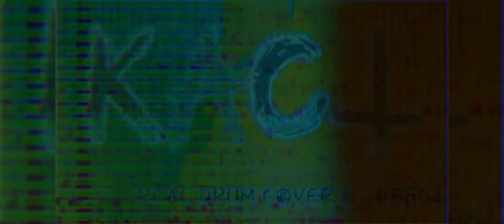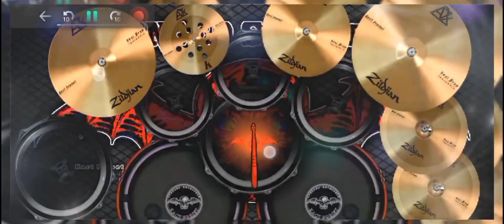Avenged Sevenfold PRESET KITS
🗣️𝗛𝗘𝗟𝗟𝗢 𝗥𝗘𝗔𝗟 𝗗𝗥𝗨𝗠 𝗙𝗥𝗜𝗘𝗡𝗗𝗦

⚠️𝗣𝗘𝗛𝗔𝗧𝗜𝗔𝗡 [ 𝗔𝗧𝗧𝗔𝗧𝗜𝗢𝗡 ] :

📌𝗱𝗶𝘀𝗮𝗿𝗮𝗻𝗸𝗮𝗻 𝘂𝗻𝘁𝘂𝗸 𝗽𝗲𝗻𝗴𝗴𝘂𝗻𝗮𝗮𝗻 𝗮𝗽𝗹𝗶𝗸𝗮𝘀𝗶 𝗿𝗲𝗮𝗹 𝗱𝗿𝘂𝗺 𝘃𝗲𝗿𝘀𝗶 8 𝗸𝗲 𝗮𝘁𝗮𝘀.

⚠️ Compatibility in version 8 and above ⚠️

🤔 JIKA BINGUNG CARA MASANG NYA BISA LIHAT VIDIO DI BAWAH INI :
"IF CONFUSED HOW TO INSTALL THE PRESET CAN SEE THE VIDEO LINK BELOW" :

⚠️WARNING :

* DI MOHON UNTUK TIDAK
ME-REMAKE, RE-UPLOAD, & HAPUS LOGO PRESET, TANPA SEIZIN SI PEMBUAT 🙏🤝✌️